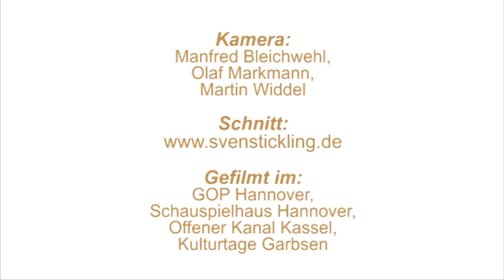sistergold Trailer 2012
Das Saxophonquartett zeigt einen ZUsammenschnitt des aktuellen Programms "Glanzstücke